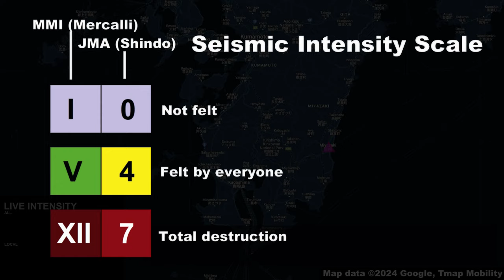M 7.1 Miyazaki, Japan Earthquake (8/8/2024)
1. Do not use for planning purposes
2. Do not play in public due to alarm sound
3. Video footage may not be synchronized perfectly with map
4. Credit to video and image owners, they are not mine

Cities used
1. Miyazaki
2. Kagoshima
3. Kumamoto